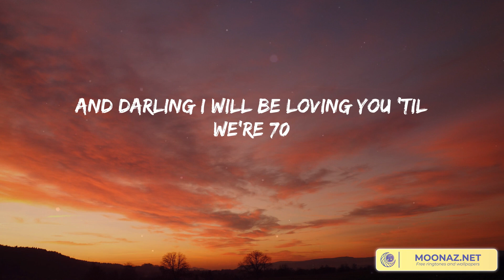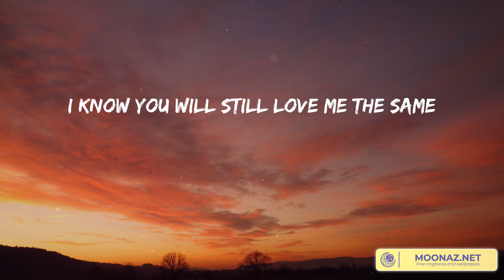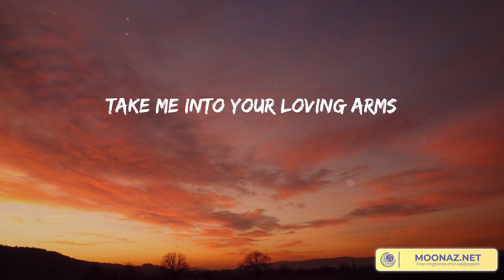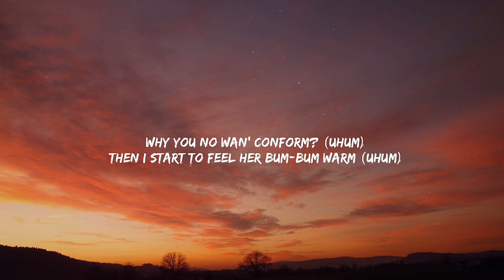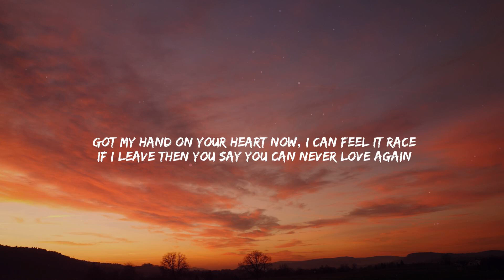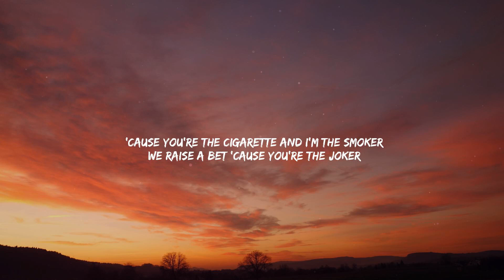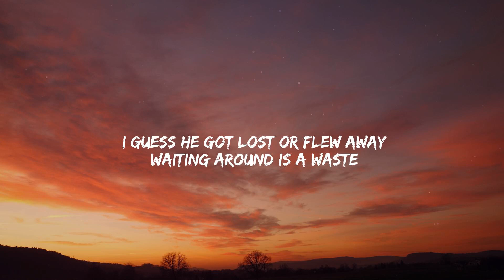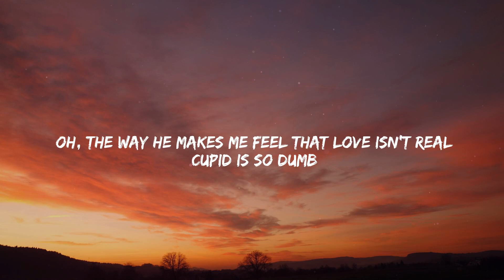Thinking out Loud - Ed Sheeran [Lyrics] | Rema, Miguel, Fifty Fifty